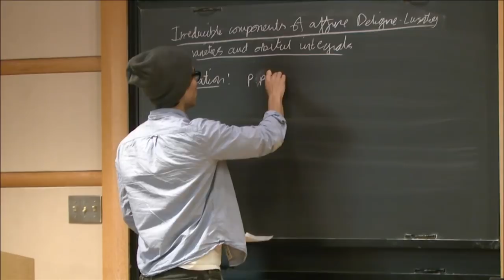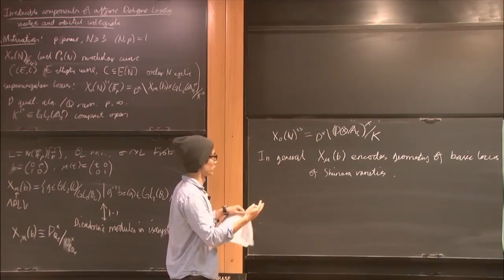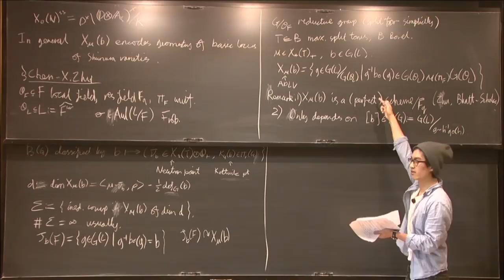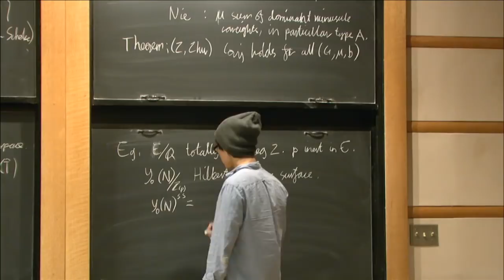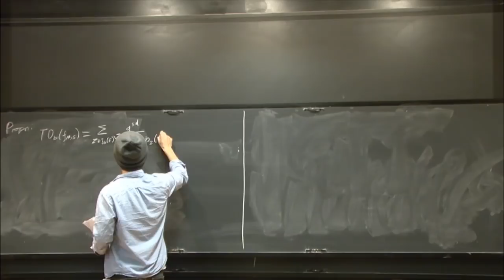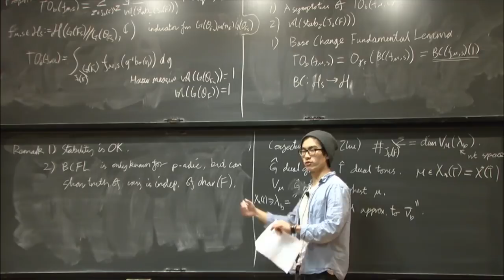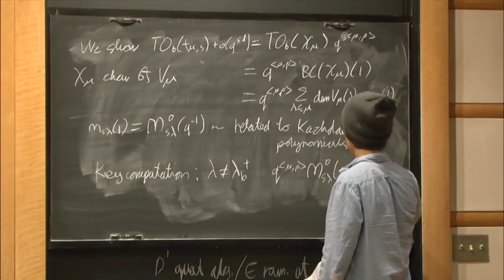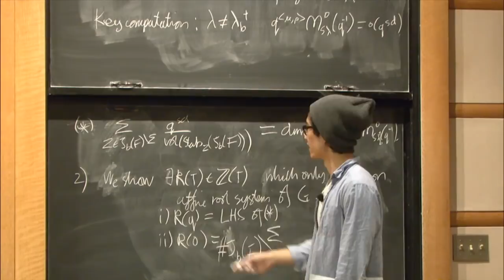Irreducible components of affine Deligne-Lusztig varieties and orbital integrals - Rong Zhou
Joint IAS/Princeton University Number Theory Seminar

Topic: Irreducible components of affine Deligne-Lusztig varieties and orbital integrals
Speaker: Rong Zhou
Date: October 25, 2018